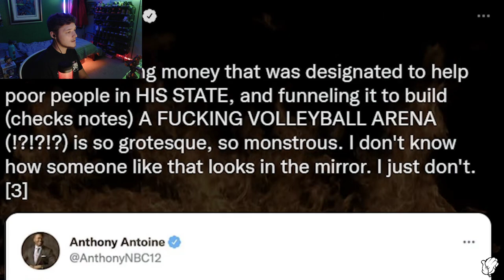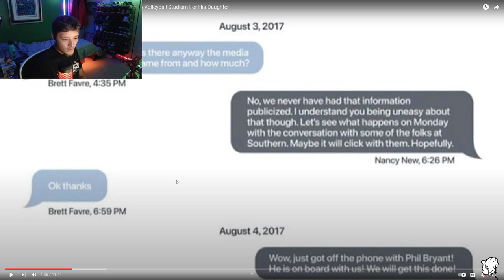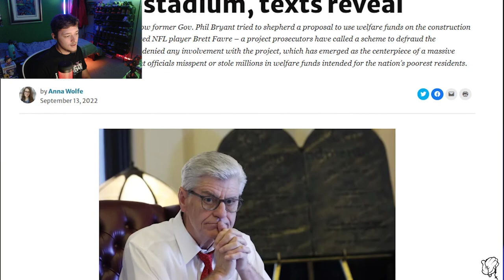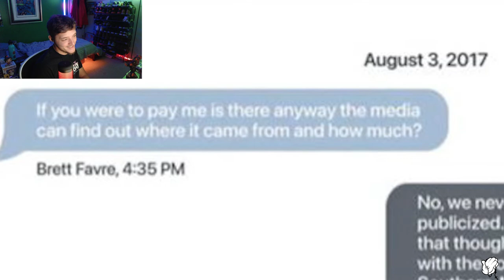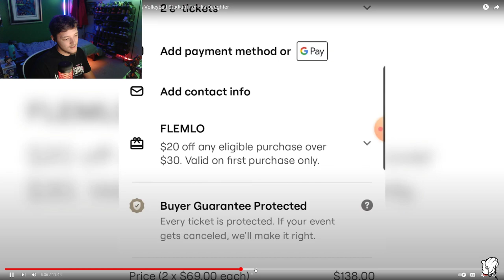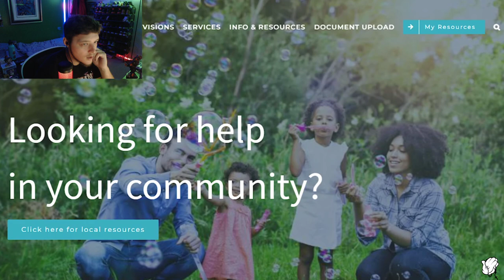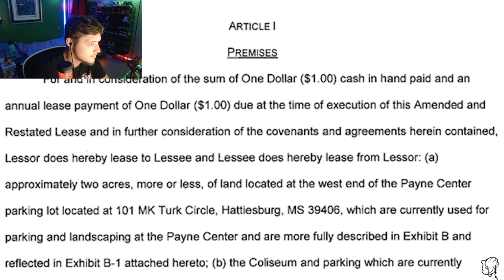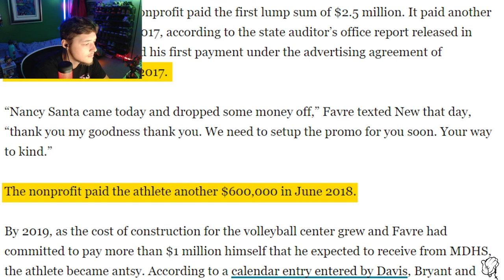Imprayer reacts to Brett Favre Stealing From The Poor To Build A Volleyball Stadium For His Daughter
Watch as imprayer reacts to Let's Discuss Brett Favre Stealing From The Poor To Build A Volleyball Stadium For His Daughter. Let's take a look at what some of the facts are behind this scandal and just how deep in the government this scheme was running. Do you believe he should get off with just a slap on the wrist? Don't forget like and follow for more content like this.